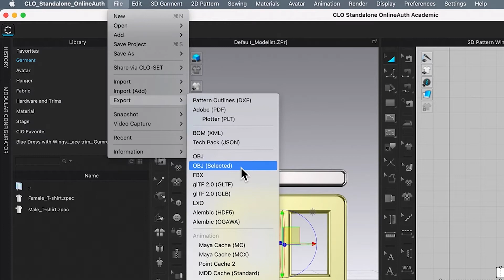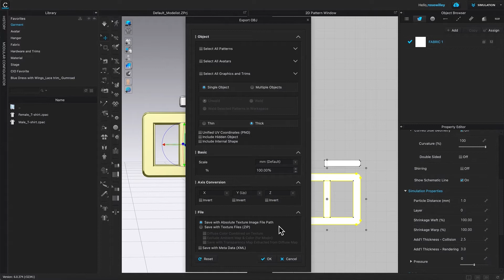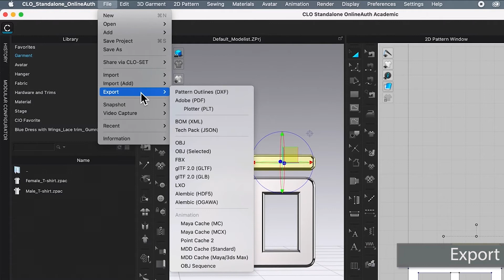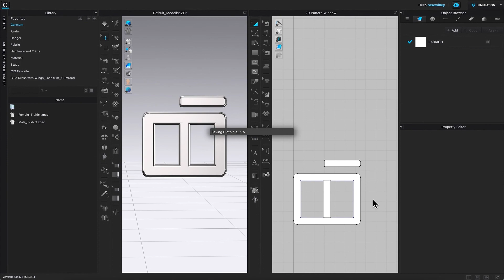How to Export a Belt Buckle and a Belt Prong as OBJ in CLO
Rose will share with you some tips on how to export a belt buckle and a belt prong as obj files in clo3d.
You can purchase this Belt Buckle and Strap via the Gumroad
See the link for high-quality design photos: